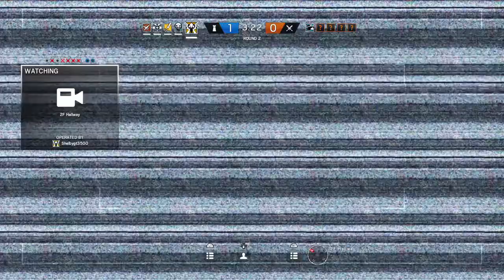Tom Clancy's Rainbow Six® Siege gameplay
Idk